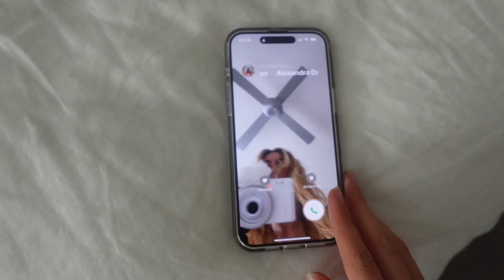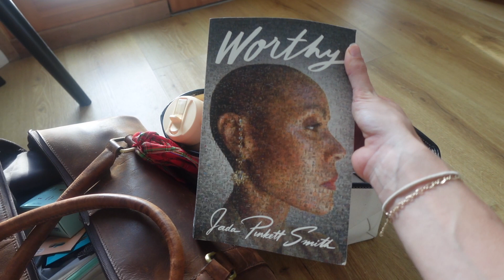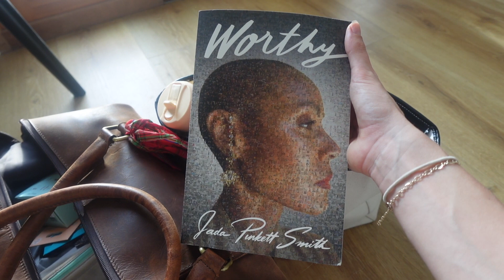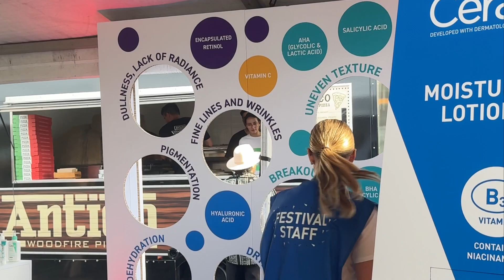a day in my life - TikTok awards & more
Hi guysss 💙 welcome to a chaotic day in my life in Sydney with Alex and attending the TikTok creator awards!!!